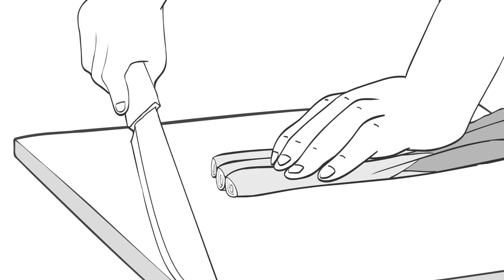ITANO CIRCUS (SPRING ONION EDITION) (板野サーカス)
An excuse to try out an ITANO CIRCUS animation. its my first time animating such scenes in detail. Hope its "sakuga" enough. I'm still a learning animator.
Higher Octane- Vans in Japan.

🌟Social Platforms🌟
👀 Reddit this!
-coming soon-
👀 If you're a Zuccbook user